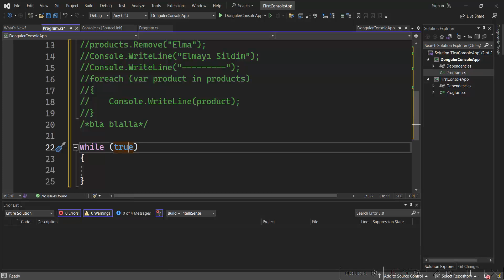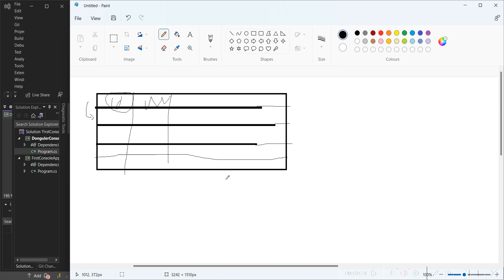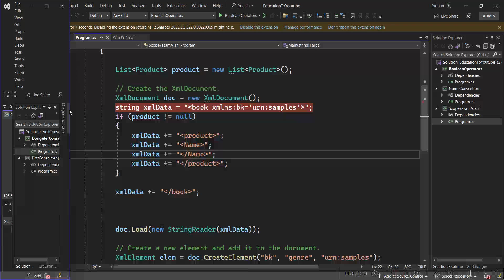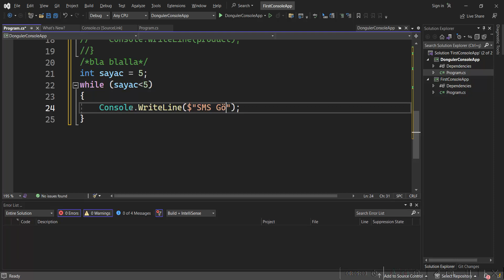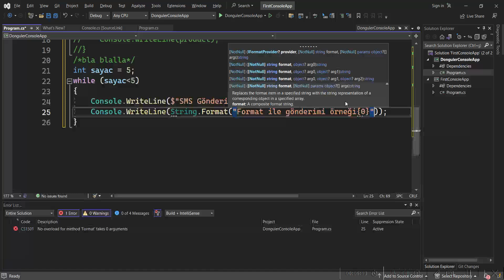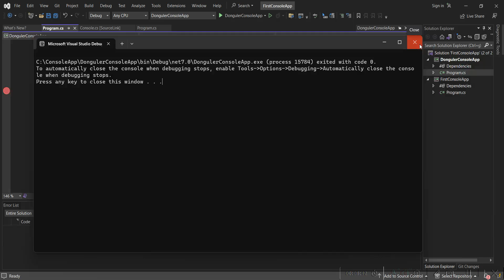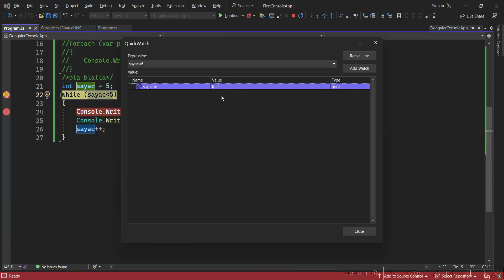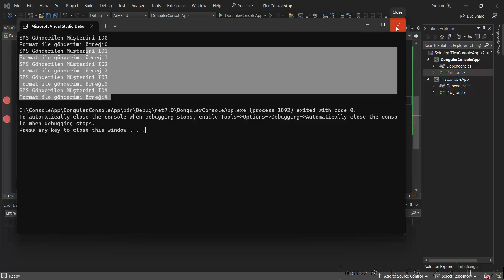Döngüler WHILE Örnek Sayaç(Counter) BreakPoint ile örnek gösterim